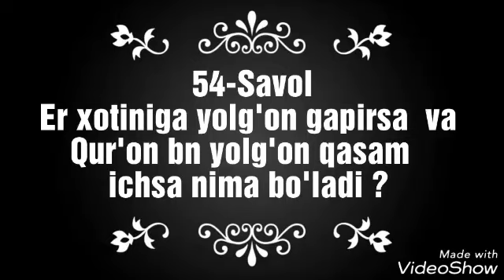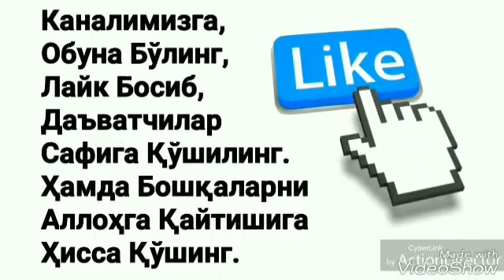54. Эр хотинига ёлғон гапирса ва Қуръон билан ёлғон қасам ичса нима булади? Абдуллоҳ Зуфар.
Савол-жавоблар учун!

Ulamo tv

Абу Умома ал-Боҳилий розияллоҳу анҳудан ривоят қилинади: Расулуллоҳ соллаллоҳу алайҳи ва саллам айтдилар: «Дарҳақиқат, Аллоҳ таоло, Унинг малоикалари, самовоту ер аҳли, ҳатто инидаги чумоли-ю, (сувдаги) балиқлар одамларга яхшиликни таълим берувчи кишига дуо қилиб турадилар» (Термизий рив